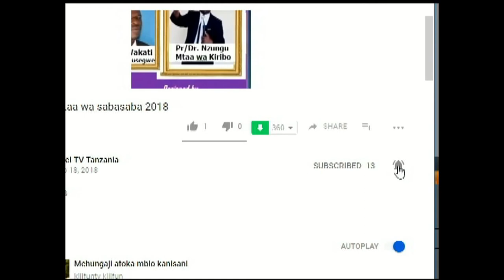Ufunuo Wa Matumaini Sauti za Matumain Barikiwa